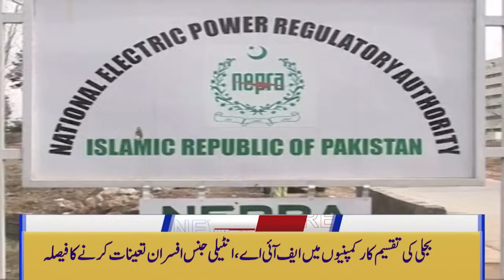Death Of Iranian President! Beginning Of New War? | 12pm News Headlines | 21 May 2024 | CapitalTV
Death Of Iranian President! World Powers Face to Face | 12pm News Headlines | 21 May 2024 | Capital TV